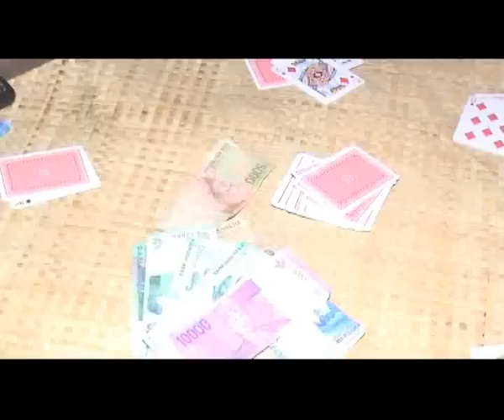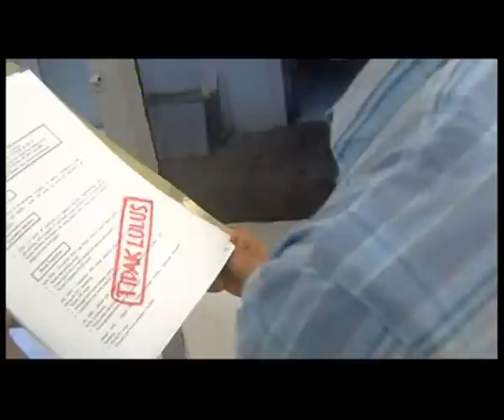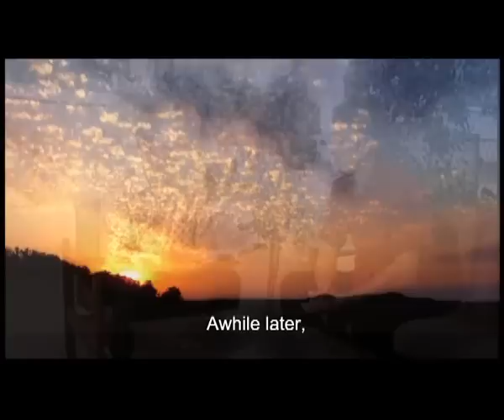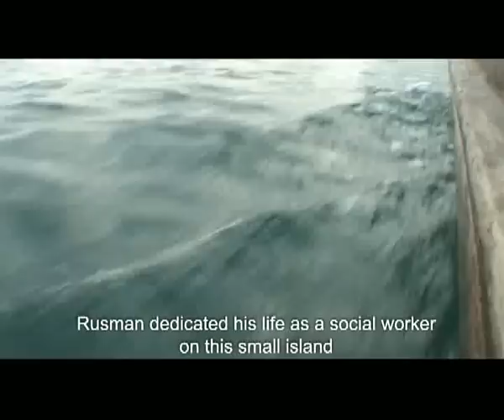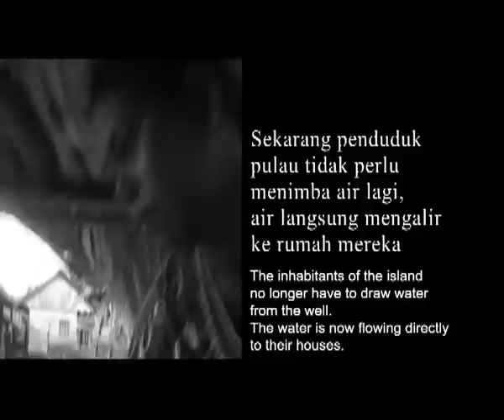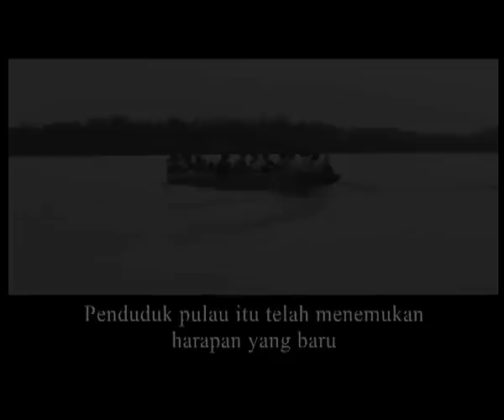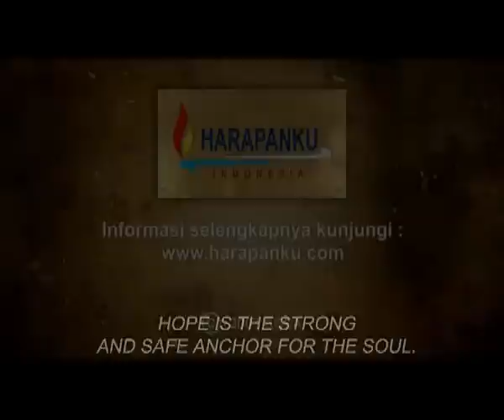Kisah Rusman Simanjuntak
Kisah Rusman Simanjuntak adalah sebuah gambaran tentang perjuangan seseorang yang ingin mengubah keadaan dan menjadi berkat bagi sesama.